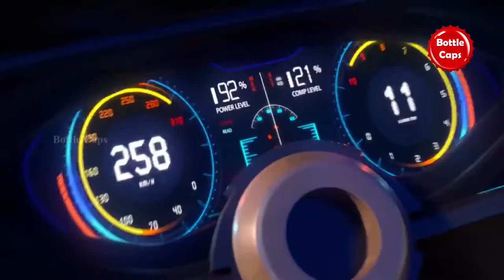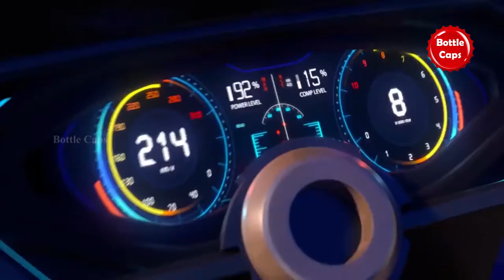Best Competitive games | Top 5 Android Games | 2020 | Episode 9 | Bottle Caps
Best Competitive Games for Android. Top 5 Android games 2020. It's a Best Competitive games to play in android and it was a official announcement of Google play store. If you have any regards about this video ask us on comments.

Best Competitive Games for Android
Links

5. Bullet Echo

4. Rumble Hockey

3. Top War

2. Legends of Runeterra

1. Kart Rider